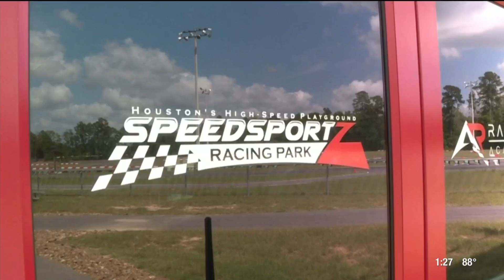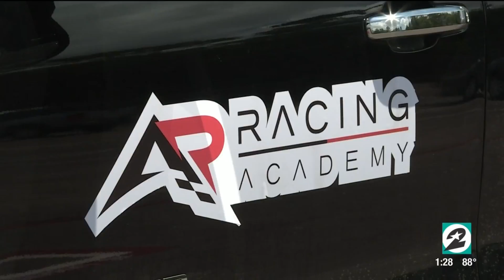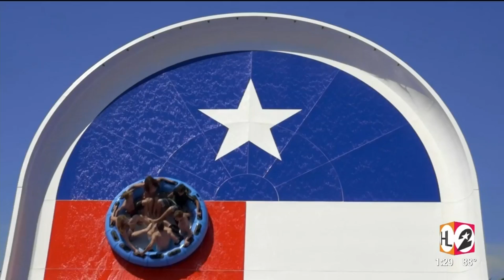Summer In The City: Go Karts & Waterparks